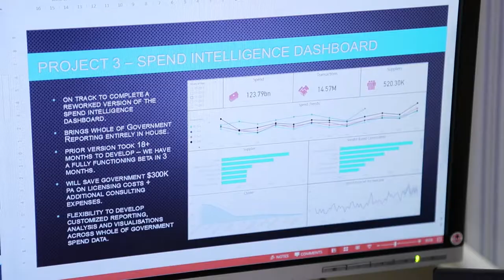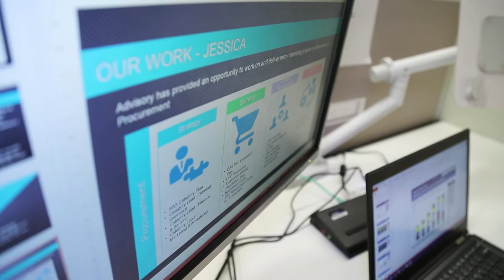DFSI Graduate Program - Jessica Ullrich, NSW Procurement